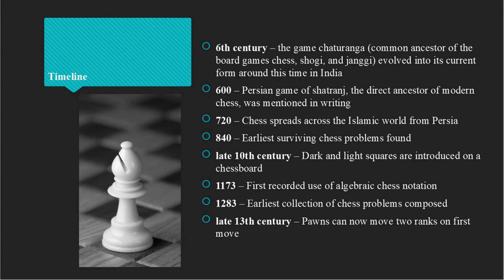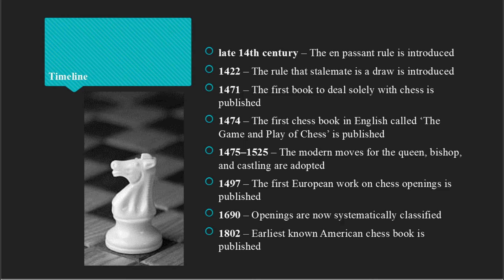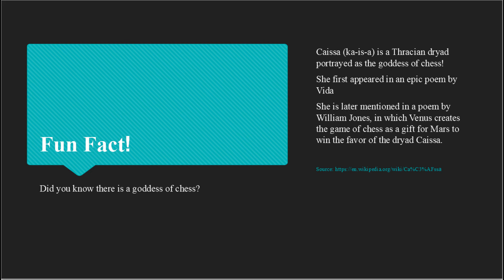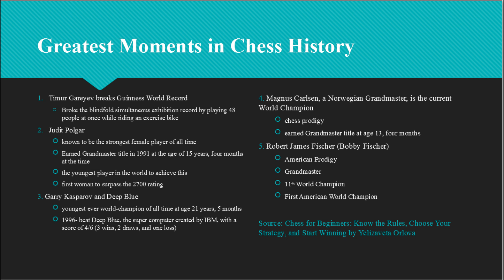Chess 101: The History of Chess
Our introduction to chess continues with a history lesson! Join Melanie to find out what makes this classic game so enduring.

Your Charlotte County Libraries and History staff know you depend on the library for more than just books. While we can't gather in person right now, we hope you'll join us for some of our virtual programs. We’re streaming great content for adults, teens, and kids right here on YouTube.

Supplies are available for many of our virtual craft programs at your library branch on a first-come, first-served basis.

Find socially-distanced book clubs, interactive zoom programs, and more on our calendar